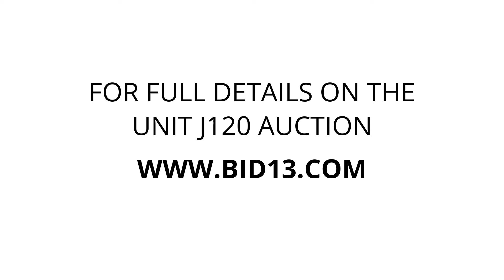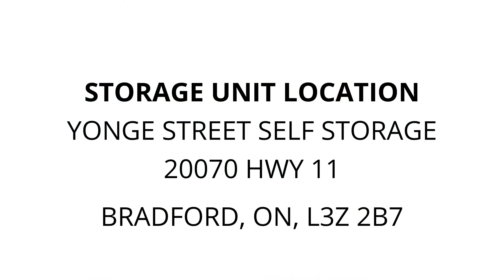Yonge Street Self Storage - Unit J120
This unit contains a Dolly, Freezer, Washer, Dryer, Gas Pressure Washer, Levels, Chairs, Lamps, Glass Table Top, Dining Room Chairs and other furniture items